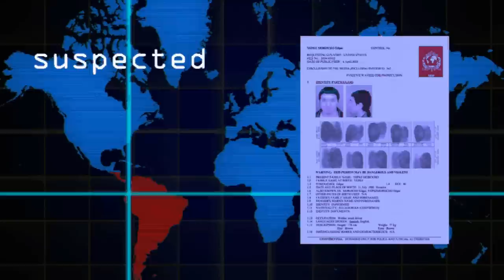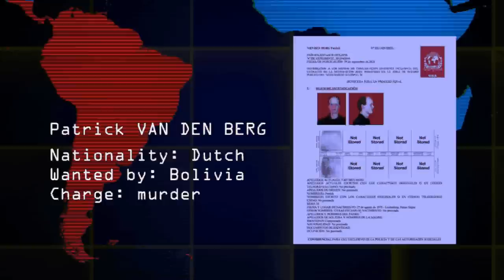INTERPOL OPERATION INFRA SA - 2011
INTERPOL Operation INFRA SA - police from all over the world worked together to identify, locate and arrest fugitives believed to be hiding in South America.